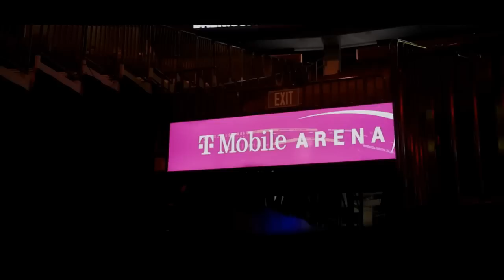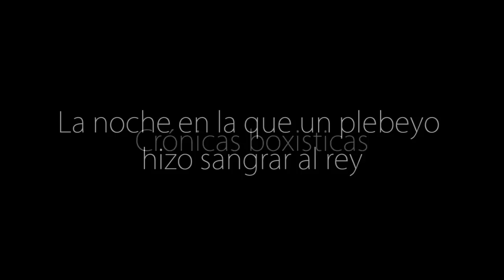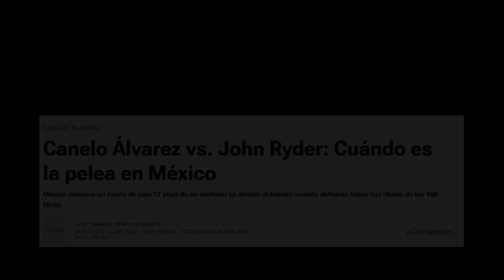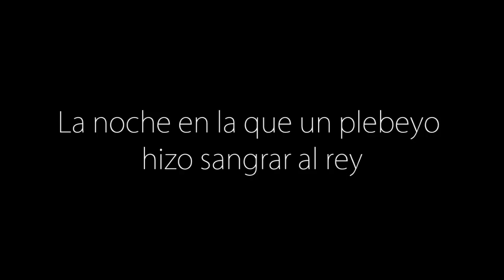CRÓNICAS BOXISTICAS: LA NOCHE EN LA QUE UN PLEBEYO HIZO SANGRAR AL REY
CRÓNICAS BOXISTICAS - EPISODIO 2
El rey regresa a su pueblo para brindarle un espectáculo digno de la realeza a su gente, trayendo a un pordiosero para algo de espectáculo...

¡Únete a los miembros del canal para tener contenido extra, recompensas, y ver los videos antes del publico general!:

Touhou - U.N Owen was her? (PIANO COVER BY: Chaos2402)
Trauma Team - Tense Situation
Profesor Layton vs Phoenix Wright - Professor Layton's Theme ~ VS Arrange ver. 2
Pokémon Sword & Shield - Eternatus
Touhou - U.N Owen was her? (ORCHESTA COVER BY: Cloudjumper)
Phoenix Wright: Trials and Tribulations - The Fragrance of Dark Coffee (PIANO COVER BY: Paper Coelacanth)
The Owl House - Enchanting Grom Fright (ORCHESTA COVER BY: Kalamity Music)